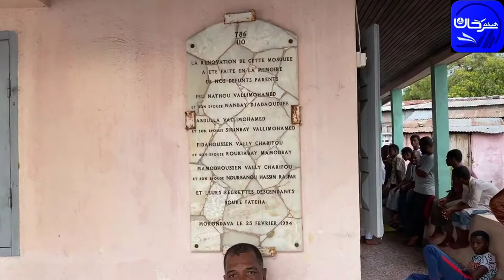58/24 مسجد في موروندفا.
Haytham Sarhaan
الموقع الرسمي للشيخ الدكتور هيثم سرحان حفظه الله.
02/44 لقاء مع شيخنا محمد احيد بن عمر الجكني الشنقيطي مدرس علم النحو والصرف والفرائض بالمسجد النبوي.